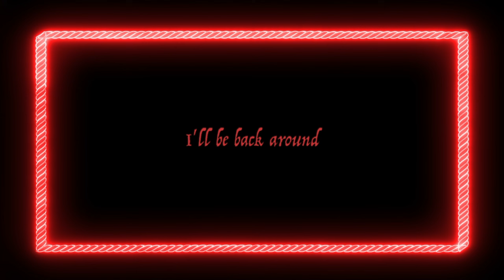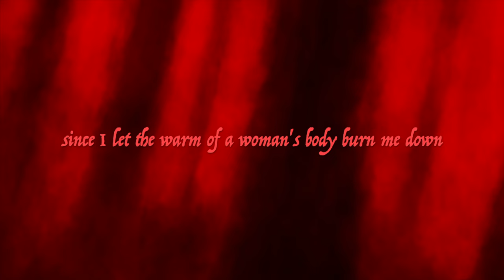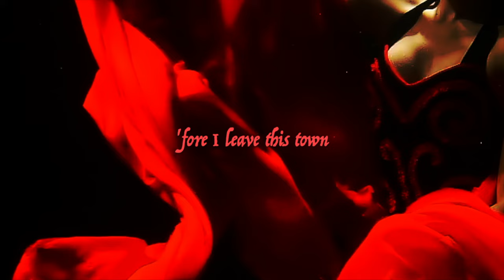Taylor John Williams - Candy Red (Official Lyric Video)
Candy Red - written by Taylor John Williams
Video created and edited by Stefano Ekomé and Taylor John Williams

Lyrics:
I sang my song
'Bout a crooked world
And the pretty girls that I'd done wrong
I'm headed out and I don't believe I'll be back around

I wanna die alone
And feel the way lifelong lovers never know
Soldier on
In the lonely night, I'm a satellite over Babylon

I had a love
With a head of iron
Who spit hellfire from above
Been so long now
Since I let the warm of a woman's body burn me down

So I think I'll go
To the neon lights of the Devil's ride at the bordello
Get inside
Of a sweet Colleen with the rosy cheeks and a wandering eye
Oh baby, I'm the man
And the blood comes pouring through my teeth like a broken dam
Kiss you down
And paint that body candy red 'fore I leave this town